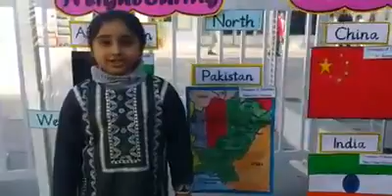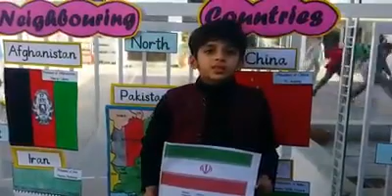The City Schol Kid